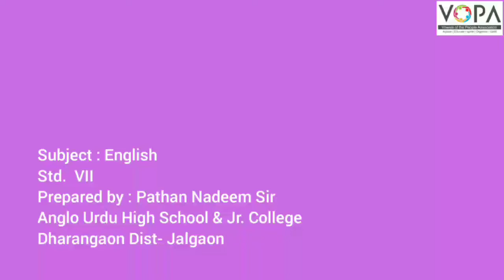7th | Eng | Chap No 4.5 | Selfish Giant | V1 | VSchool